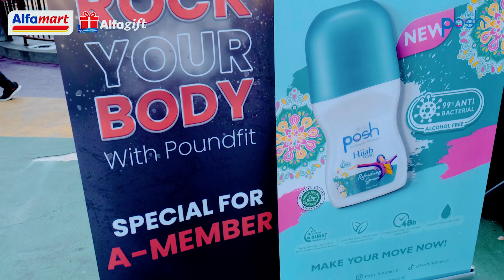Alfagift Pound Fit with Posh!